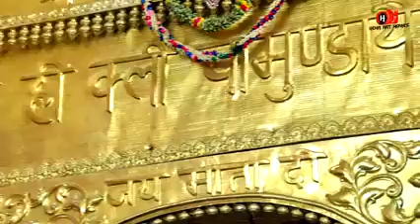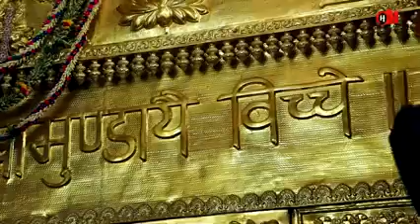Lakhwinder wadali bhajan in mata vaishno devi shrine